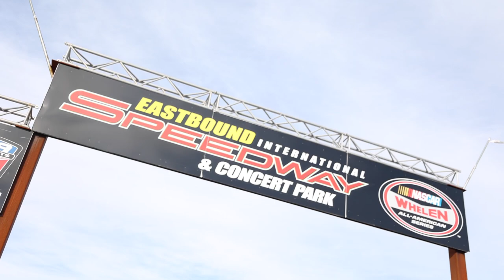Cecil Goes Drag Racing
Cecil O’Brien dropped into Avondale to go for a drag race

LAST CHANCE TO GET OUR 2020 SHIRTS!!!